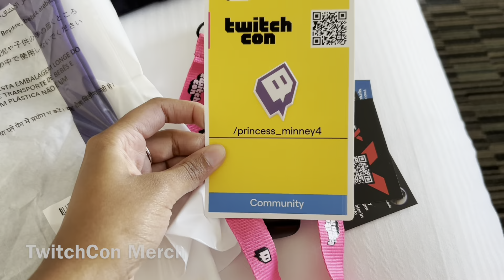TwitchCon San Diego 2022! | Trip to TiJuana, Mexico! | Best Weekend Ever!!